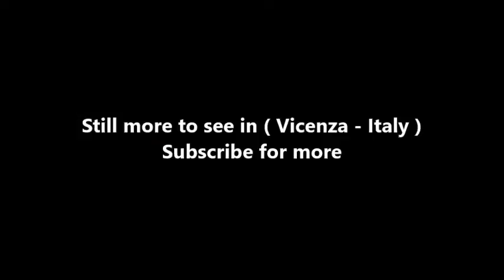Places to see in ( Vicenza - Italy ) Loggia del Capitaniato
The palazzo del Capitaniato, also known as loggia del Capitanio or loggia Bernarda, is a palazzo in Vicenza, northern Italy, designed by Andrea Palladio in 1565 and built between 1571 and 1572. It is located on the central Piazza dei Signori, facing the Basilica Palladiana. Palazzo del Capitaniato, floor plan (Pereswet-Soltan, 1969). The palazzo is currently used by the town council. It was decorated by Lorenzo Rubini and, in the interior, with frescoes by Giovanni Antonio Fasolo. Since 1994 the palace has been part of the UNESCO World Heritage Site of the "City of Vicenza and the Palladian Villas of the Veneto".

When one compares the Gothic arches of the Palazzo Ducale in Venice with the loggias of Palladio’s Basilica, inspired by the classical language of ancient Rome (and even more if one compares the 16th-century (Cinquecento) palazzi of Vicenza with those on the Grand Canal), the Vicentines’ desire to emphasise their cultural autonomy from the architectural models of La Serenissima becomes quite clear. Nevertheless, twenty years later, when the Citizen Council commissioned for the same piazza the refacing of the official residence of the Venetian Captain (the military head in charge of the city on behalf of the Venetian Republic), it would again fall to Palladio to undertake the work, and the contest, if any, was between two extraordinary architectures rising one in front of the other.

It is extremely rare for any architect to have the opportunity to intervene twice in the same place, after an interval of twenty years. The young architect of the Basilica, then still under the supervision of Giovanni da Porlezza, had by now become the celebrated creator of several important buildings: churches, palaces and villas for the dominant élite of the Veneto. Palladio chose not to have the two buildings converse: against the purism of the Basilica’s double-storey arcades, we find the Loggia’s colossal engaged composite columns, and while the Basilica was executed in white stone and devoid of decoration (if one ignores the design of architectural elements like the frieze, keystones and statues), the Loggia abounds in rich stucco decorations.

Both the use of the giant order and this decorative richness are twin traits peculiar to Palladio’s architectural idiom in the last decade of his life. However, the chromatic contrast between the white of the stone and the red of the brick (even though desired by Palladio in the Convento della Carità in Venice) is only the product of the original surfaces’ degradation: ample remains of the light stucco which once covered the bricks are still quite visible, just below the great Composite capitals.

The Palladian loggia replaced an analogous building which had stood on the same site from the Middle Ages, and which had already been reconstructed at least twice during the Cinquecento: a covered public loggia on the ground floor and an audience hall on the upper storey. The new construction became economically viable in April 1571 and works began immediately. Palladio supplied the last drawings for the moulding templates in March 1572 and by the end of that year the building would have been roofed, since Giannantonio Fasolo could paint the lacunars of the audience hall while Lorenzo Rubini could execute the stuccoes and statues.

( Vicenza - Italy ) is well know as a tourist destination because of the variety of places you can enjoy while you are visiting Vicenza . Through a series of videos we will try to show you recommended places to visit in Vicenza - Italy